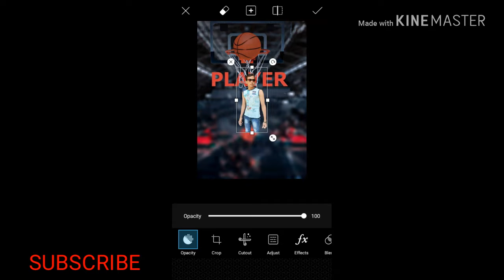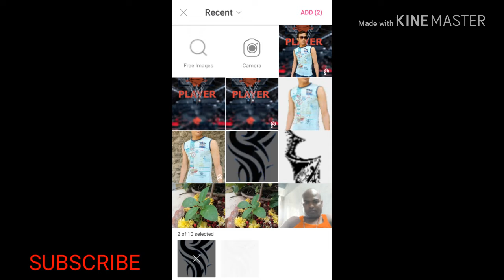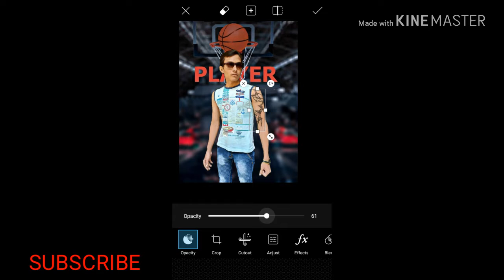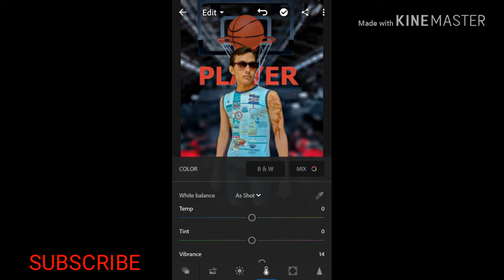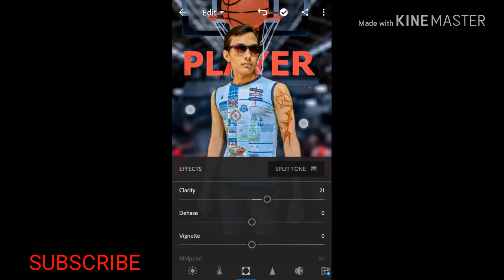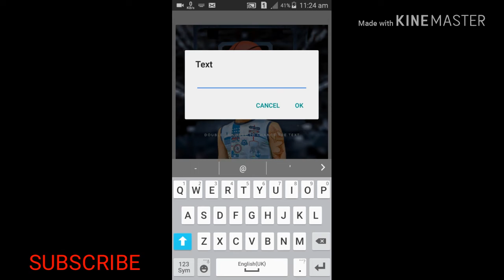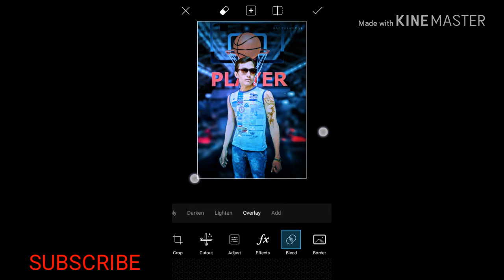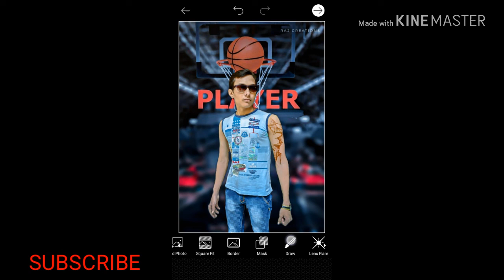FOOTBALL PLAYER PHOTO EDITING|GOOD QUALITY PHOTO|SMOOTH PHOTO|PICSART SNPSEED LIGHTROOM|SAM CREATION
how to add detail in photo tutorial for biggners || make your colourfull and detail || raj edits

Snapseed is a photo-editing application niksoftware.snapseedproduced by Nik Softwarenow owned by Google, for iOS and Android that enables users to enhance photos and apply digital filters.

Snapseed users can edit pictures using swiping gestures to select different effects and enhancements. Alternatively, users can opt for an "automatic" adjustment of color and contrast. Snapseed can save users' editing history and redirect to any of the actions before. It can also create and save filter combinations by using the default filters and editing features. The list of special effects and filters includes Drama, Grunge, Vintage, Center-focus, Frames, and a Tilt-shift (which resizes photos).

Snapseed 2.0 introduced new filters such as lens blur, glamour glow, HDR scape and noir

Photo editing is the changing of images. These images can be digital photographs, illustrations, prints, or photographs on film). Some types of editing, such as airbrushing, are done by hand and others are done using photo editing programs like Photoshop,picsart,snapseed,lightriom, Gimpand Microsoft Paint. Photo editing is done for many reasons. Many photos of models are edited to remove blemishes and make the model better. This is usually called retouching, airbrushing or Photoshopping, even if Photoshop or airbrushes are not used. Other reasons to edit a photo include fixing errors (red eye, contrast, brightness, etc.), practical jokes, and to trick people. Photo editing is also used to make completely new images. Photo editing is sometimes called photo manipulation, usually when it is used to trick people.

All the Images/Picture Shown in this Video Belong to the Respected Owner and Note MeI am Not the Owner of any Picture Showed In this Video. All Content Used is Copyright to raj editing Use or Commercial Display or Editing of the Content without Proper Authorization is Not Allowed